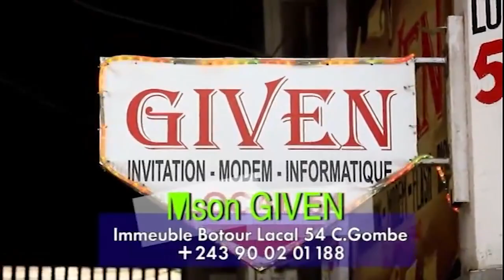URGENT: BA LEKI YA CAFE ROUM BASENGI WERRA SON PARDON NDENGE YAYA AKIMI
HUGO SYNTHE NA MAKABA BA EXPLIQUE PRKW CAFE ROUME ATIKALI NA POTO